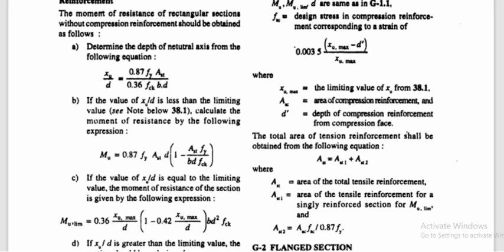Limit State Method | Singly Reinforced Beam | Analysis problem | Area of Steel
This video explains how to calculate Area of steel for the singly reinforced beam whose size is given.